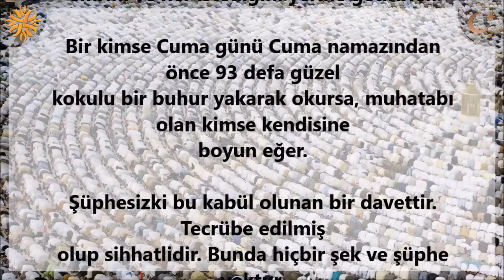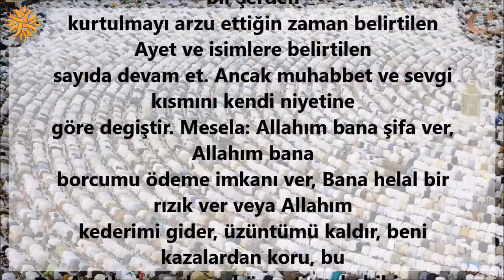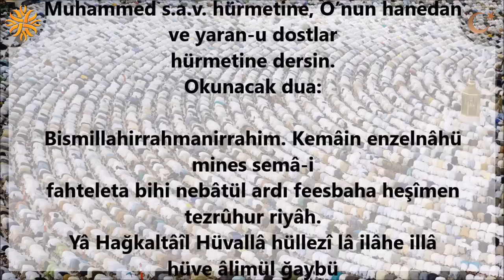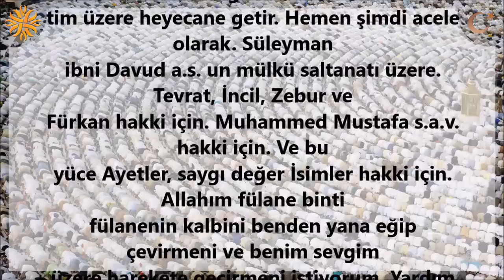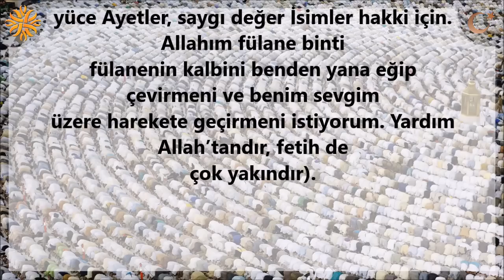Çok Kıymetli Bir Dua Her Türlü İstek İçin | Kayıp Dualar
kabulu en yakin istek duasi,
duaların kabulu için okunacak dua,
peygamber efendimizin dilek duası,
çok etkili dilek duası (defalarca yapılmış ve sonuç alınmış),
dilek duası nihat hatipoğlu,
dileklerin kabulu için en etkili dua,
hacet duaları,
dilek duaları,